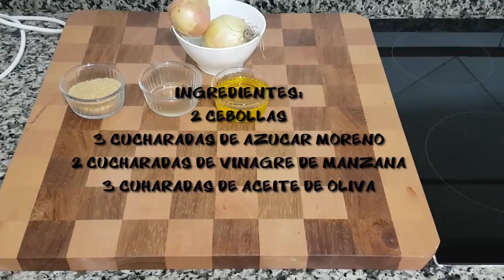COMO HACER CEBOLLA CARAMELIZADA